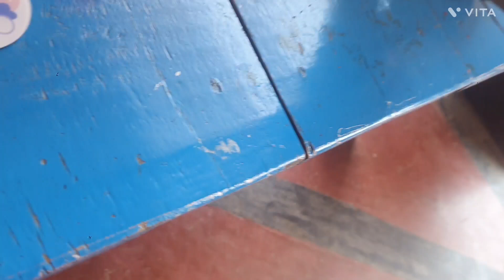I drew Alya using the cheapest art 🎨 materials